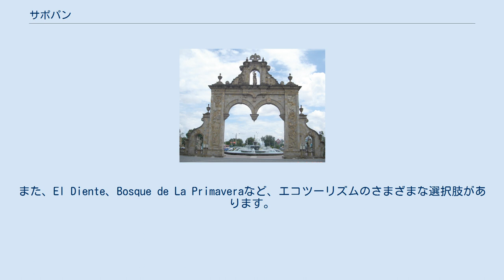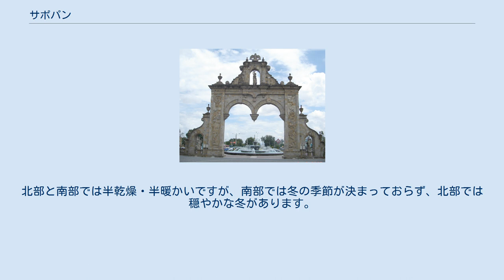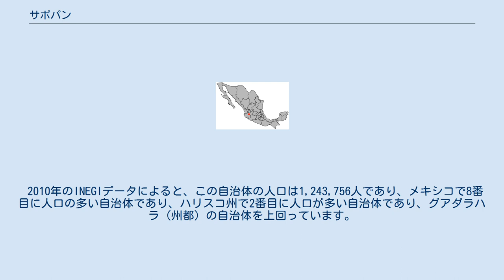サポパン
サポパンはメキシコのハリスコ州サポパン基礎自治体の市であり、グアダラハラ都市圏の一部である。
2005年の調査では、居住人口は1,026,492人であり、サポパン基礎自治体の人口は1,155,790人である。
サポパン基礎自治体の面積は893.15平方キロメートルで、グアダラハラの北西側に隣接し、ヌエボ・メヒコやテシスターンという小さく辺鄙な地域共同体も含まれる。
サポパン市（及び基礎自治体）の人口は、グアダラハラ市（及び基礎自治体）につぐ、州内第2位の規模である。
 市部はその地域における商業の中心地であり、観光客に人気である。
 サポパンの名前は、ナワトル語のtzapopantl、「サポパンが住む場所」に由来しています。
ハリスコ州で2番目に人口の多い自治体であり、メキシコで7番目に人口の多い自治体です。
 1991年12月8日に開催された厳粛なセッションで都市の称号が授与されました。
このセッションでは、ヴィラサポパンの再人口の450周年が祝われました。
サポパンが提供する観光名所は多様です。
全国の重要な宗教施設から一流のショッピングセンターまで。
また、El Diente、Bosque de La Primaveraなど、エコツーリズムのさまざまな選択肢があります。
 この自治体内には、メトロポリタンエリアで最高のホテル、ハリスコ州で最大のエンターテインメントセンター、地元および国際的に重要な展示会を開催する美術館があります。
 全国で最も重要な宗教的祝典の1つは、同じ市の議席で行われます。
サポパンの聖母の巡礼です。
 10月12日、何千人もの忠実なカトリック教徒が「ラジェネララ」がその囲い地であるサポパン大聖堂に戻るのを目撃しに来ます。
 代表的な料理は首都圏を構成する他の市町村と同じですが、とうもろこしのやわらかい耳であるとうもろこしをベースにした料理を強調する価値があります。
サポパンは、この農産物が植えられた土地が多いことから、「ヴィラ・エクスマイセラ」としても知られています。
 その水文資源は、さまざまな地表および地下の流れに分布しています。
一時的な地表流は、アテマハックバレーから自治体の東に流れ、リオグランデ川またはサンティアゴ川の水路を直接増加させます。
最も重要な恒久的な地表流は、サンティアゴ川とサンアントニオ川、グランデ川、ラヒゲリータ川、ブランコ川、アテマハック川、ラストルトゥガス川です。
自治体の中心部には、コパリタダムとサンタルシアダム、サンホセ川岸、いくつかの貯蔵施設と井戸があります。
 東部と西部の気候は温暖で半温暖です。
北部と南部では半乾燥・半暖かいですが、南部では冬の季節が決まっておらず、北部では穏やかな冬があります。
年間平均気温は22°Cで、最高気温は36.1°C、最低気温は11°Cです。
降雨量は6月と10月に記録され、平均降雨量は906.1ミリメートルです。
霜が降りる日数の年間平均は5.12です。
卓越風は東から西へです。
 2010年のINEGIデータによると、この自治体の人口は1,243,756人であり、メキシコで8番目に人口の多い自治体であり、ハリスコ州で2番目に人口が多い自治体であり、グアダラハラ（州都）の自治体を上回っています。
他の6つの自治体に加えて、グアダラハラ大都市圏の一部であり、国内で2番目に人口が多い地域です。
 607,907人の男性人口 635,849人の女性人口。